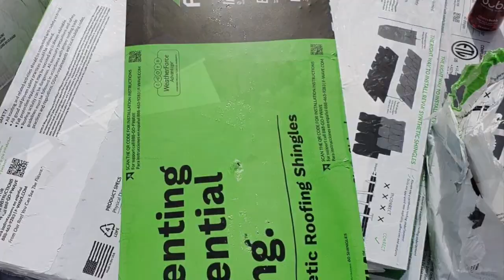‼️‼️‼️NEW SHINGLES INSTALLED F-WAVE ‼️‼️‼️#1